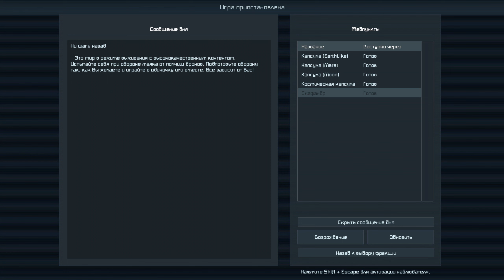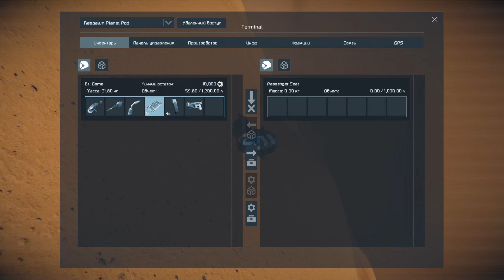Space Engineers S2 ◈ НОВОЕ НАЧАЛО ◈ Ни шагу назад! ◈ Старт с Марса ◈ 2 Сезон #1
Хей, Хей, Хей! Всем привет! Стартую второй сезон, подготовку к защите базы с Марса! Давно не заходил в эту легенду! Какое приятное чувство)) Присоединяйтесь! Будет интересно!

Для желающих поддержать автора не только лайком))
Номер карты:
KASPI: 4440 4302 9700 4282